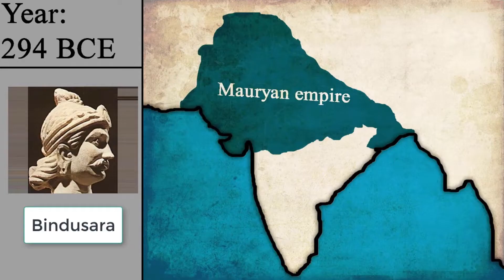MAGADHA MUTHAL THANESWARAM VARE